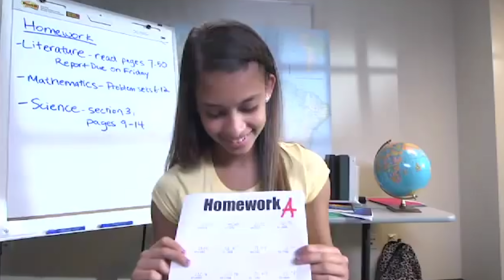Morris Weber Advertising Video Samples